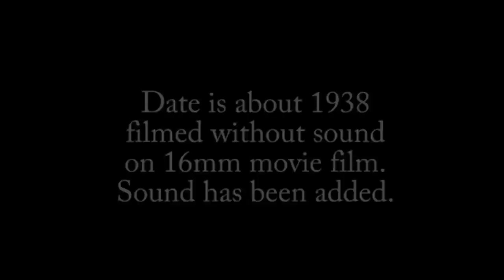Canadian Pacific Steam Train at the Spiral Tunnel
Canadian Pacific steam passenger train at the spiral tunnel between Alberta and British Columbia.   Rear loco is 5922 described on the following link as a 2-10-4 "Selkirk"

Front loco number is not easy to see but it might be 5803 of a smaller class.

Due to frequent accidents and expensive helper engines associated with railroading in the Kicking Horse Pass, the CPR opened a pair of Spiral Tunnels in 1909 that replaced the direct route. Although these tunnels add several kilometres to the route, the ruling grade was reduced from 4.5 percent to a more manageable 2.2 percent. (Wikipedia)

Photography by Alfred Thomas Taylor on 16mm color movie film, about 1938.  ATT was a professional photographer who had worked for MGM in their sound-on-film project in the late 1920s.  He did sound movies too but the sound equipment was not very portable until the 50s.

The sound with this clip was dubbed in from 21st century sources.

(This {second} upload has sound that is improved over that in the first upload which was impaired by problems in Adobe Premier Elements 9 flv format.  This version was rendered in APE 10.)